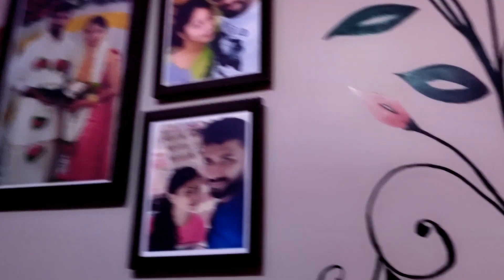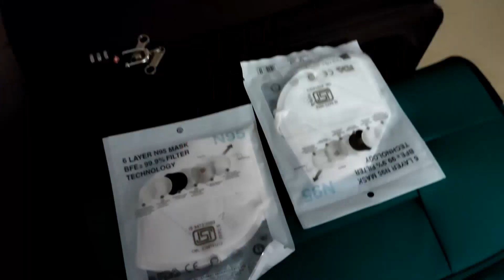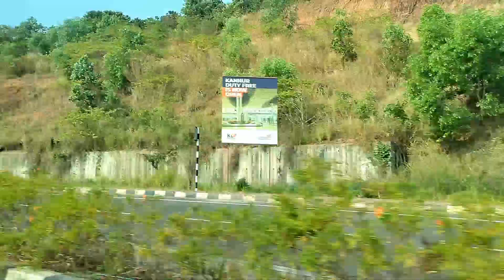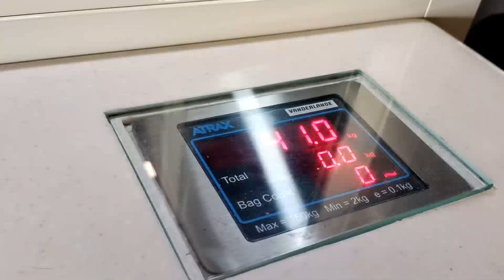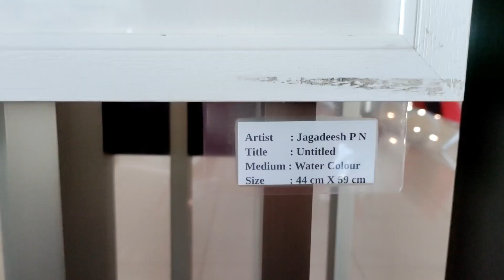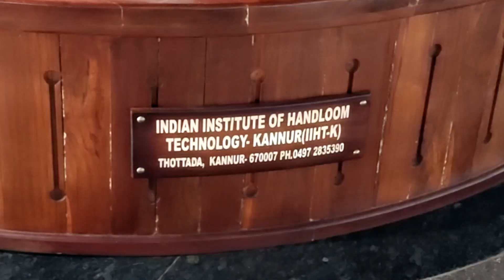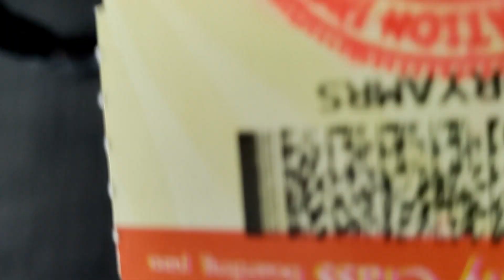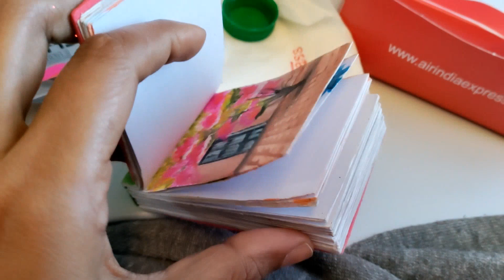A day with full family ❤️| back to Dubai | Kannur to Sharjah | ഞങ്ങള് പോയിട്ട് വരാട്ടോ | sooryamanu